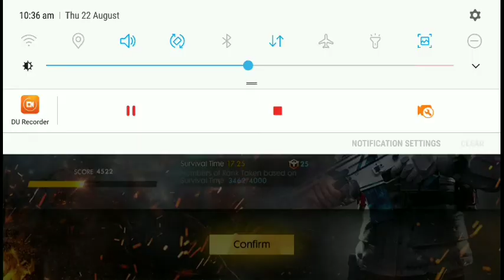Free fire rank push booyah gameplay fully rush...